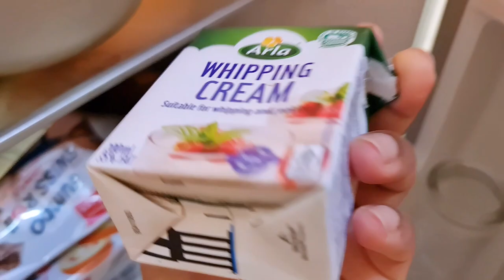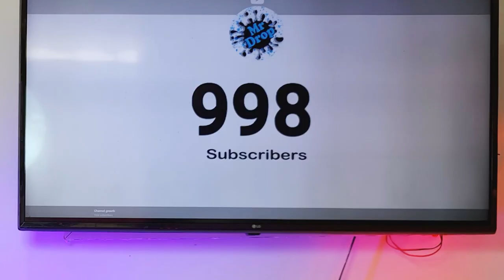ගෙදරම හදාගන්න පුළුවන් cake එකක් | ඔයාලා 1000subscriber subscribers දුන්නට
ස්තුති. !!